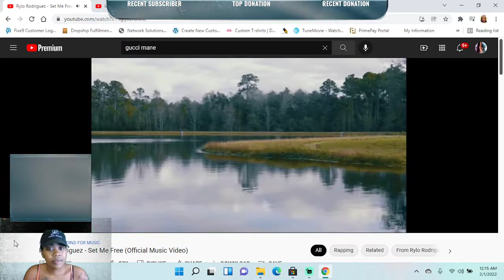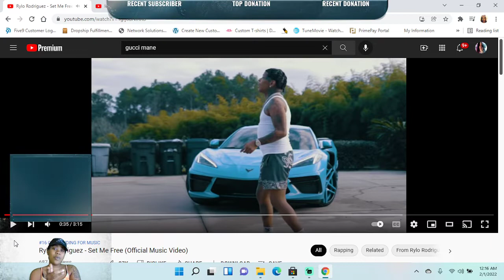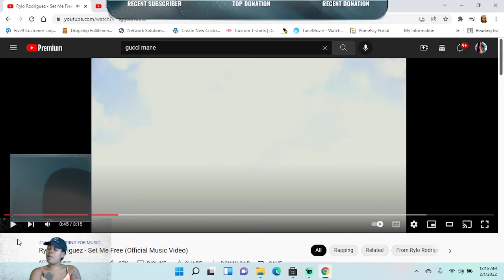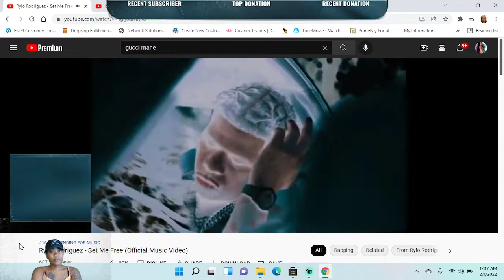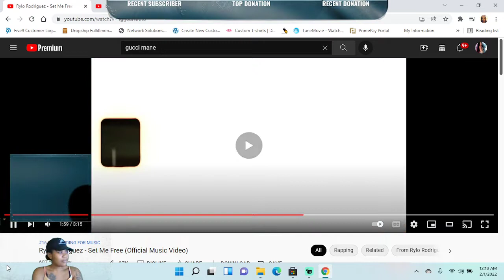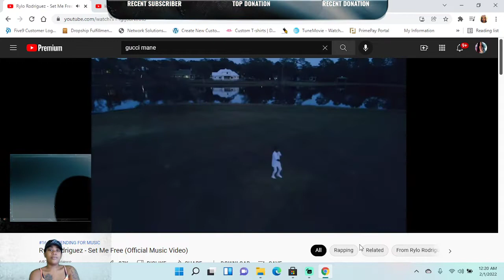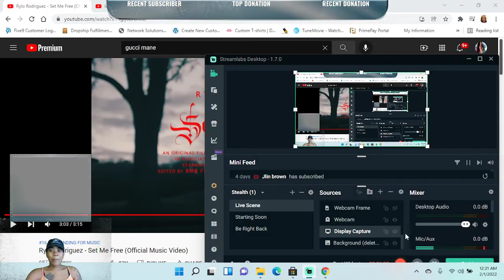Rylo Rodriguez - Set Me Free Reaction